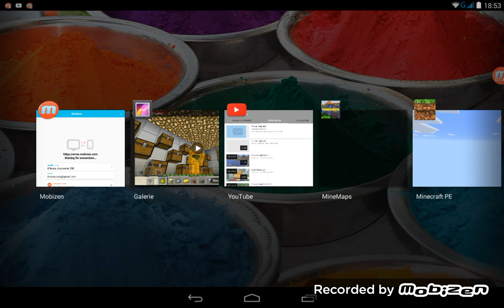Explozie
Lag
 lag